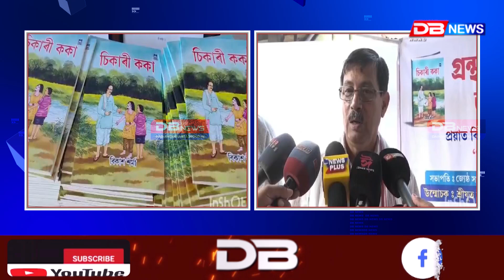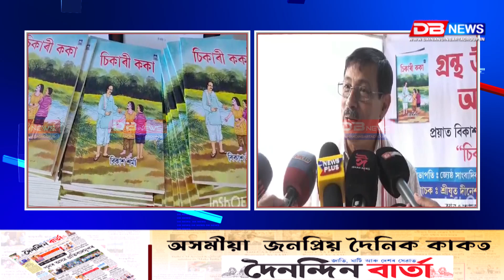শিশু উপন্যাস "চিকাৰী ককা" নামৰ গ্ৰন্থ উন্মোচন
📌গোলাঘাট জিলা সাংবাদিক সংস্থাৰ প্ৰাক্তন সভাপতি স্বৰ্গীয় বিকাশ শৰ্মাৰ শিশু উপন্যাস "চিকাৰী ককা" নামৰ গ্ৰন্থ উন্মোচন ।